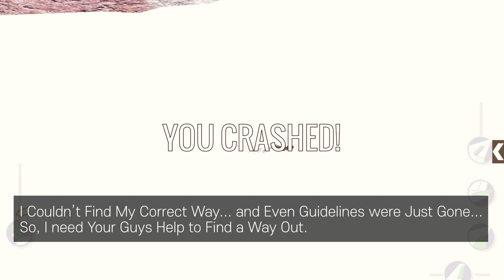X Plane 10 Mobile F-22 RAPTOR “Grand Canyon Run Challenge” Stunt Flight Gameplay 엑스플레인 모바일 강좌 랩터 스턴트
“At The End of The Flight, I Couldn’t Find My Correct Way... and Even Guidelines were Just Gone...
So, I need Your Guys Help to Find a Way Out.”

다양한 항공/디자인 굿즈 판매숍!

X Plane 10 Mobile F-22 RAPTOR “Grand Canyon Run Challenge” Stunt Flight Gameplay
엑스플레인 모바일 그랜드 캐니언 저공 비행-F-22 랩터 스턴트 비행 강좌